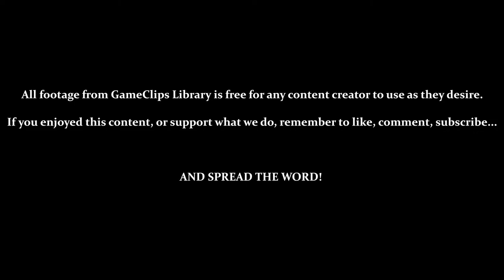Bloodstained: CotM (Steam) — Stage 7 (Normal) — GameClips Library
This Clip's Contents:
- Stage 7 (Defiler of Taboos) — Normal
- Collecting [Defense Up]
- BOSS — Bathin

Miscellaneous Content:
- Some Routes Can Only Be Accessed by Combining Abilities
- Some Routes Are Only Accessible by Alfred
- Some Items Can Only Be Reached by Gebel